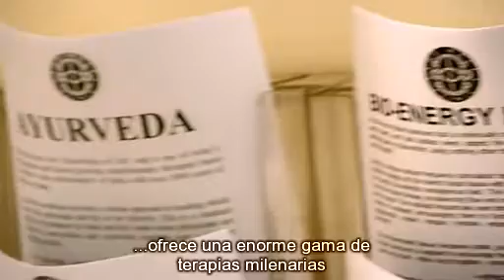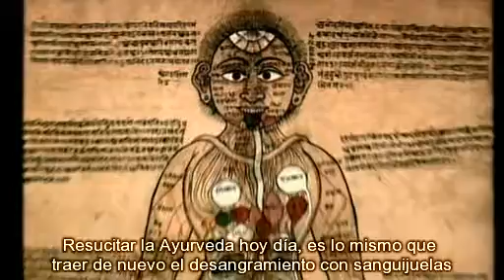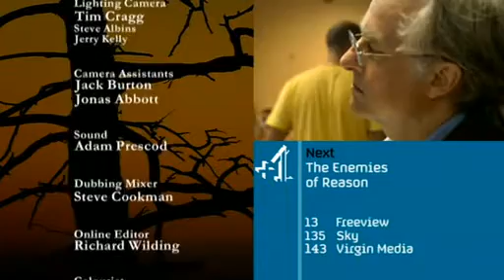Los Enemigos de la Razón - El irracional servicio de salud (5/5)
Richard Dawkins examina la creciente desconfianza del público hacia la medicina basada en la ciencia, a pesar de su historial de éxitos como la teoría germinal de las enfermedades, las vacunas, los antibióticos y el aumento de vida útil. Señala que una quinta parte de los niños británicos en la actualidad no están vacunados contra el sarampión, la parotiditis y la rubéola, y nos muestra esto como un fenómeno atribuible a los temores derivados de un controvertido informe donde se decía que la vacunas de la triple vírica producían autismo.

Dawkins critica que el creciente campo de la medicina alternativa no pase las mismas pruebas científicas, el mismo rigor estadístico mediante tratamientos controlados mediante  el método llamado doble ciego, que la medicina científica. Sin pruebas verificables, las terapias alternativas se basan en anécdotas y en el boca a boca. Dawkins observa como estos tratamientos tienen sobretodo, ideas de fantasía y rituales detrás de ellos, además de que se emplea a menudo jerga científica como "energía", "vibración" o "teoría cuántica" para darse a sí mismos y a los pacientes, mayor credibilidad.

La homeopatía se destaca como un ejemplo de una de las principales alternativas de la medicina alternativa que tiene el apoyo del público y de contribuyentes a través de la financiación del Servicio Nacional de Salud de diversos países del mundo(Inglaterra en el caso del documental). Dawkins explica que la homeopatía carece de fundamento y demuestra que la magnitud de algunas diluciones más comunes que se suelen recetar es tan grande que el paciente para el paciente es como beber agua pura. Esto queda ilustrado por el típico ejemplo de la dilución homeopática de 30C (1:100^30), que requiere una gota de principio activo disuelto en un cuerpo de agua mayor que todos los océanos de la Tierra. Dawkins cita un meta-análisis de 2005 de "The Lancet", que llega a la conclusión de que la homeopatía no tiene ningún efecto demostrable consistente en la salud, y que incluso en ocasiones, se muestra inferior al placebo.

Dawkins propone, para entender el auge de las medicinas alternativas, que los profesionales de estas practicas dedican más tiempo que los médicos regulares a sus pacientes cuando asisten a ellos. Una entrevista con el profesor Nicholas Humphrey sugiere que esta atención puede causar un efecto de placebo en los pacientes, pero que esto no es un sustituto de la ciencia convencional basada en la medicina.

El episodio concluye con Dawkins haciendo un llamamiento a los escépticos, a la investigación racional sobre pruebas, alegando que "razón nos libró de la superstición y nos dio siglos de progreso. Abandonemos el conocimiento inútil. "